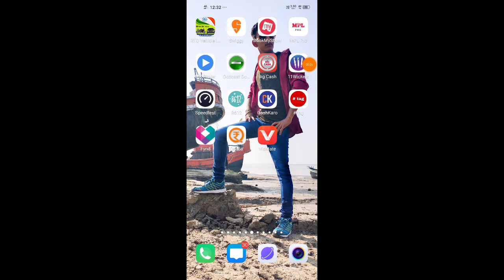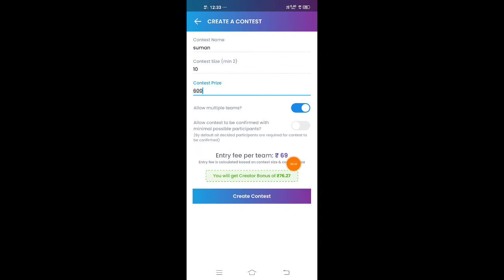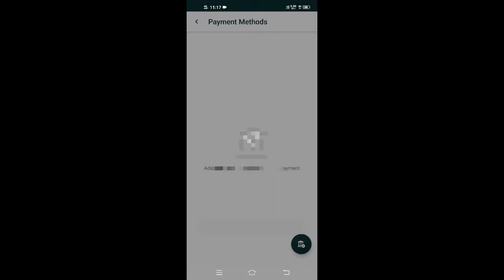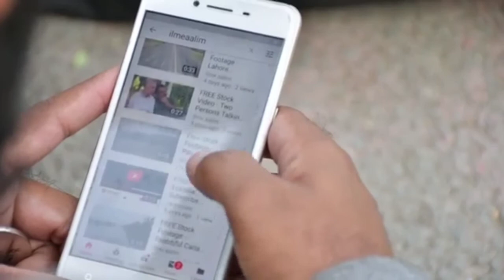সবার আগে Rs₹575 টাকা পেমেন্ট প্রুফ দেখুন তারপর কাজ করুন. How To Earn From 11Wickets.com লাইভ পেমেন্ট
সবার আগে Rs₹575 টাকা পেমেন্ট প্রুফ দেখুন তারপর কাজ করুন And How To Earn From 11Wickets. লাইভ পেমেন্ট

NH 7 App -
Hurray !!! The wait is Over for a Truly Indian Social Media app made in India. Download NHSEVEN from playstore, join me and get instant bonus

Use Reffer Code - DJ7K6